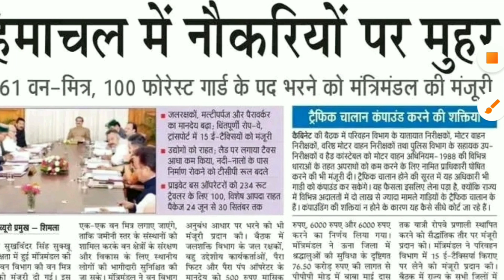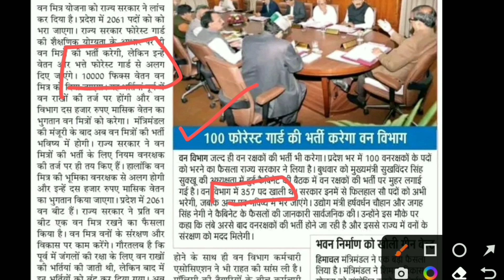HP Forest Gaurd Bharti 2023 || वन मित्र भर्ती 2023 || hpforest gaurd bharti 2024 himachal pradesh